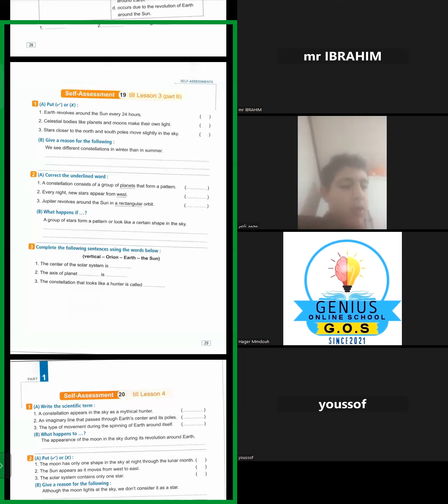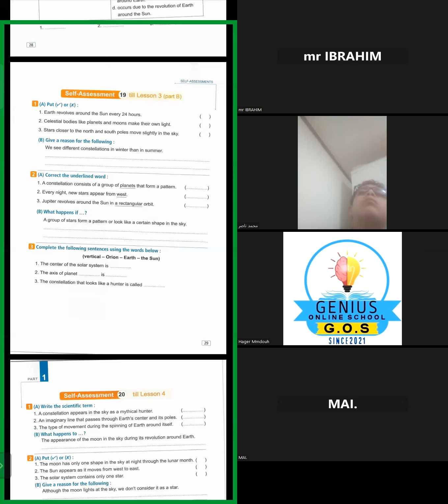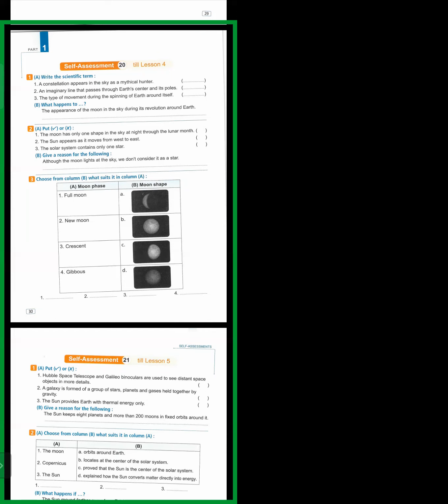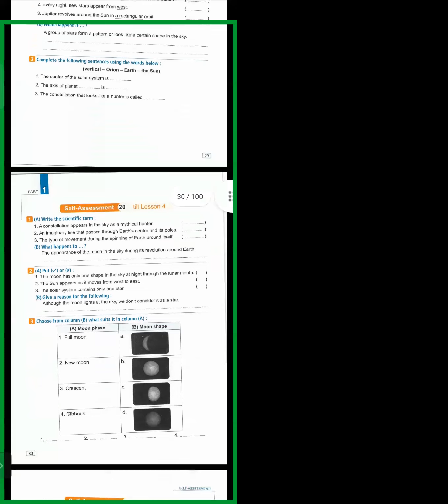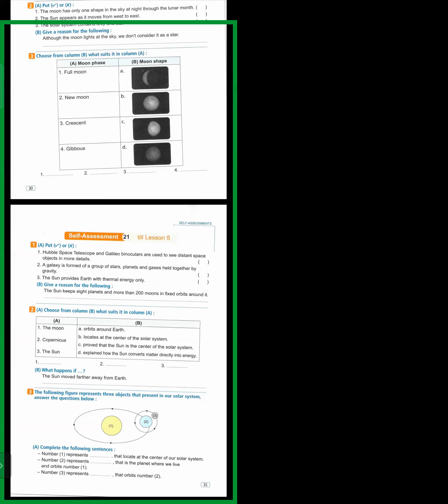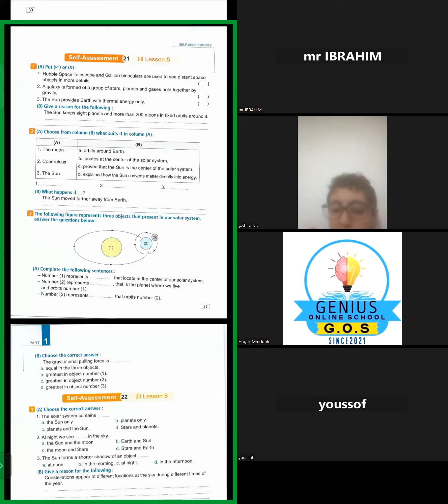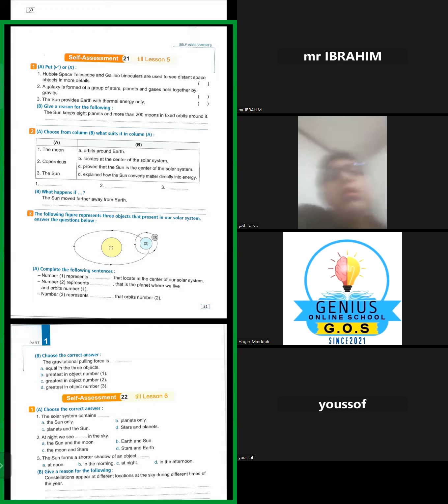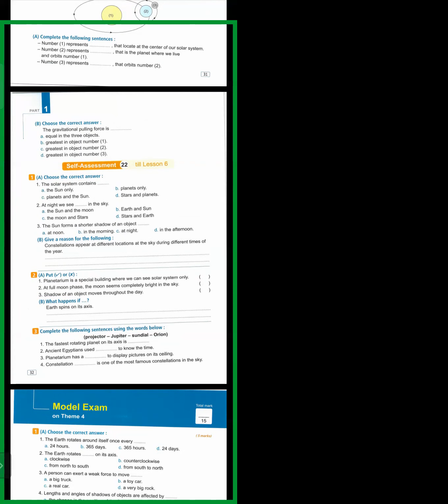ساينس خامسة إبتدائي الترم الثاني |Science revision morning class T hager mmdouh